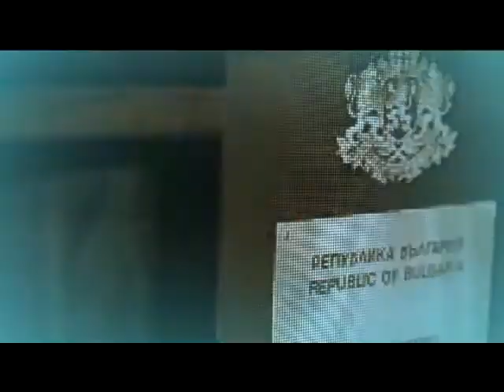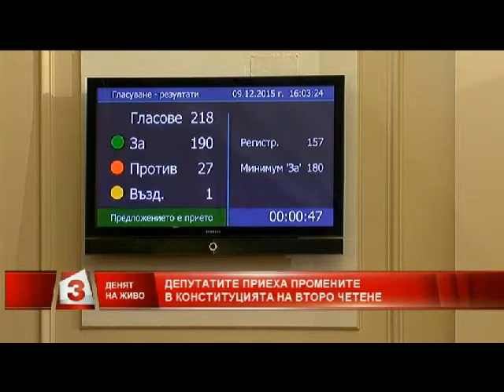Денят на живо: Георги Първанов за оставката на правосъдния министър